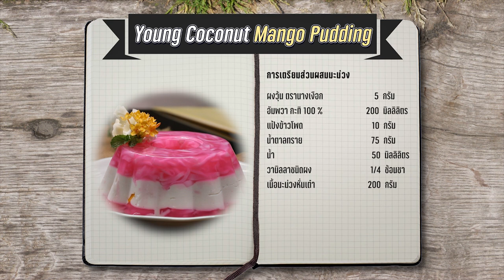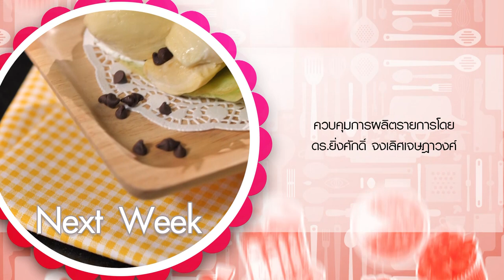รายการ "อดเปรี้ยวกินหวาน" Young Coconut Mango Pudding EP.237 [3/3]